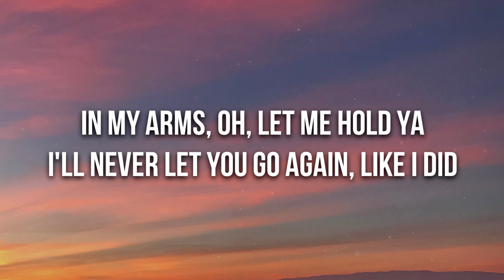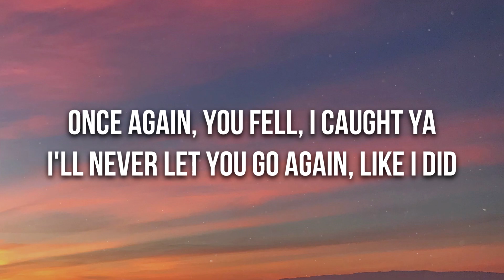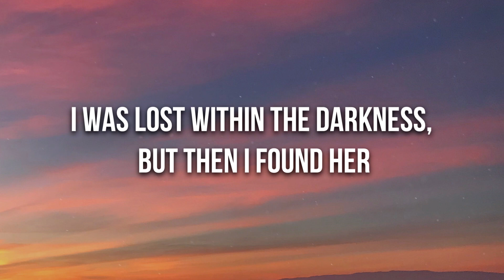Stephen Sanchez - Until I Found You (Lyrics)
[Guitar Solo]